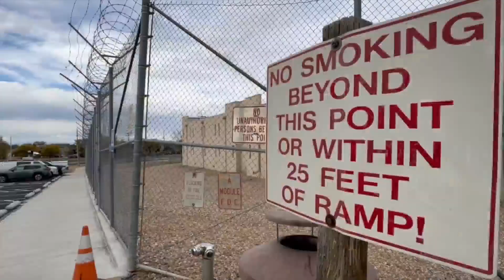Colorado in-person voting in jail for those eligible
FOX31's Gabrielle Franklin spoke with state officials on how they are setting up in-person voting for those eligible in jail and detention centers in Colorado.